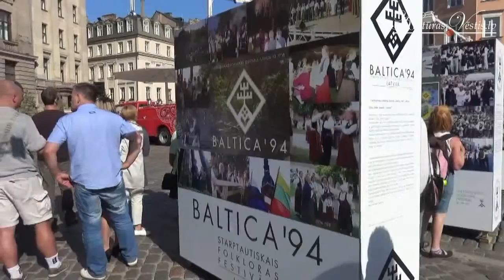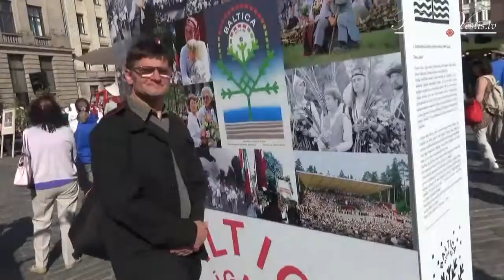"Skandinieki" ieskandina folkloras festivālu BALTICA 2015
Sācies starptautiskais folkloras festivāls „Baltica 2015”. Festivālā piedalās etnogrāfiskie ansambļi, folkloras kopas, tautas mūzikas grupas, stāstnieki un citi individuālie izpildītāji. Šogad „Baltica” dalībnieku skaits ir lielākais festivāla vēsturē – 3500. „Baltica 2015” tēma ir „Mantojums”.